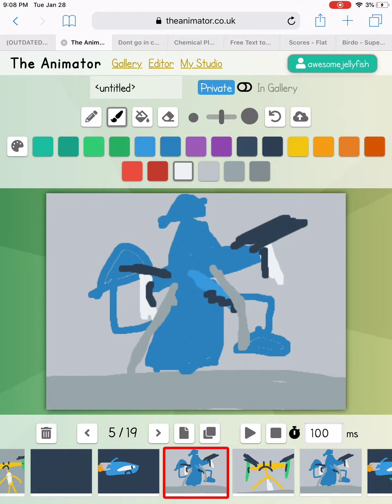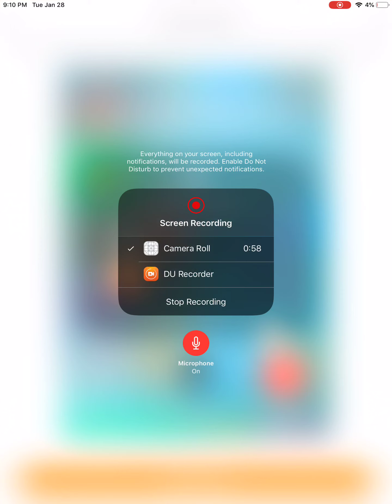Jupiter conquest: the Neptuniuan threat (part 1)